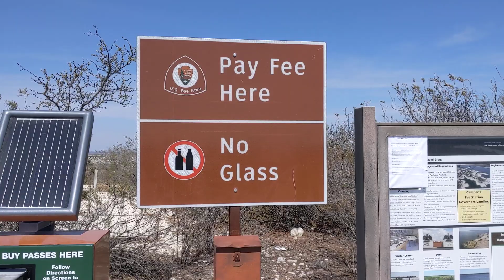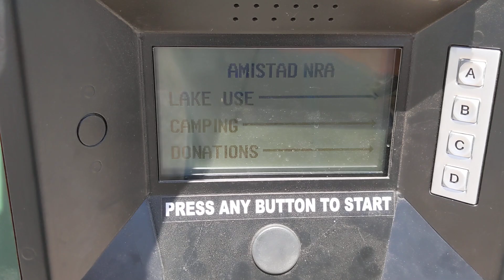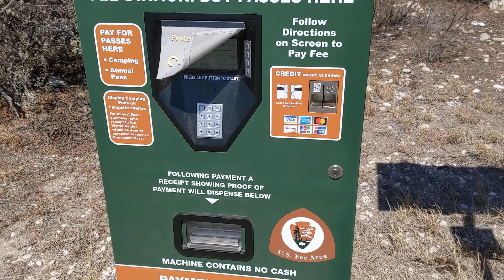NEW PAY STATIONS AT NATIONAL RECREATION AREAS...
They don't take cash here...only credit cards...no more "pay envelopes"...things are always changing, AMAZON thanks!!!